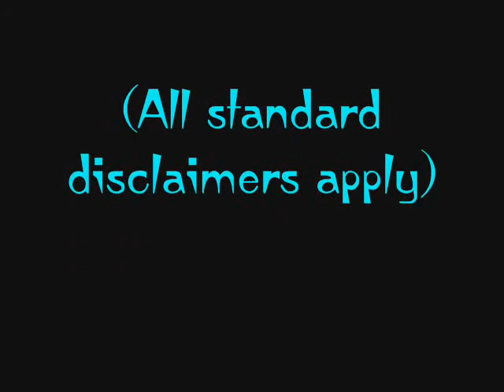Avatarded Craziness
Wow.  This is what happens when ShaolinPrincess is stuck at home and gets bored.  Sorry the end kinda sucks, but you've got to admit, it's original. XD  Enjoy!

Clips From: Avatar: The Last Airbender
Songs/Spoken Words: Various
Program: WMM